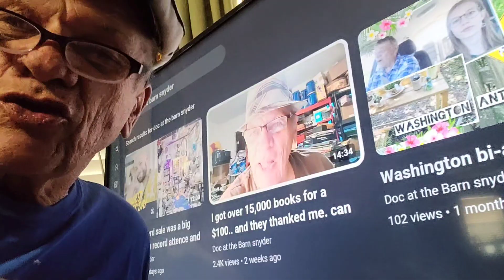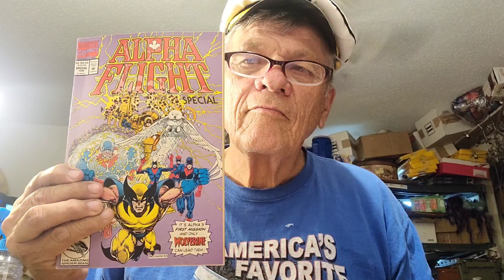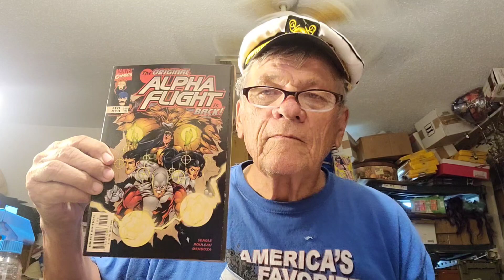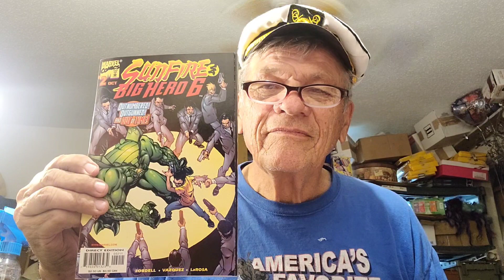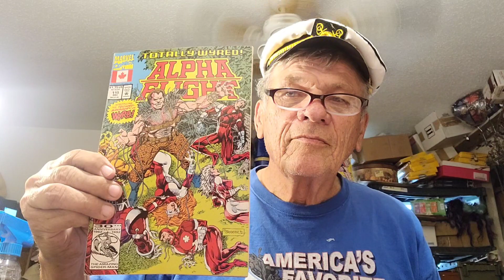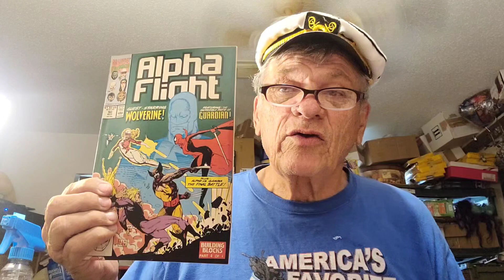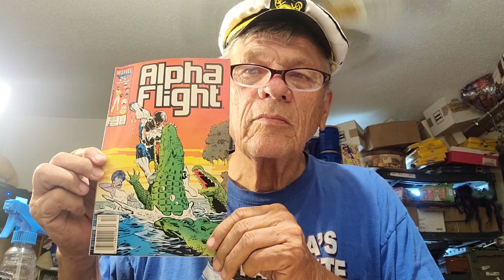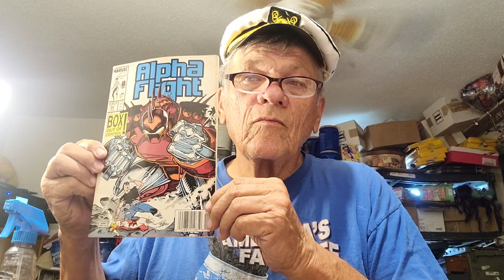Past videos showed the 15,000 comic books bought for $100..00 let's see contents of box 2.